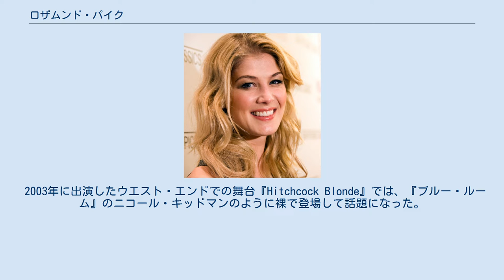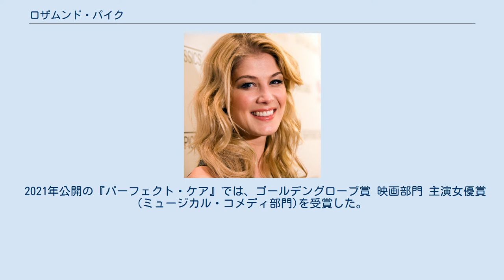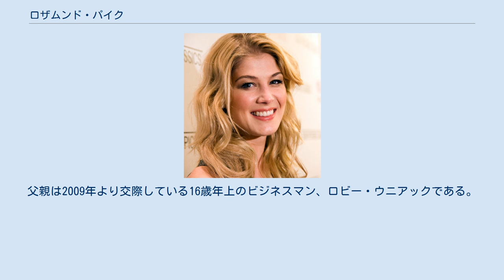ロザムンド・パイク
ロザムンド・パイク（Rosamund Pike,1979年1月27日 - ）は、イギリスの女優。
両親はオペラ歌手。
オックスフォード大学で英文学を学び、優秀な成績で卒業した。
両親の仕事の都合で7歳までヨーロッパ各地で育ったためフランス語とドイツ語を流暢に話し、ピアノとチェロもたしなむという。
 大学在学中にアーサー・ミラーやシェイクスピアなどの舞台やテレビで活動、学生時代に来日しており、大阪府吹田市にあるメイシアターで芝居の公演を行った。
2002年にはハル・ベリーと共にボンドガールに選ばれた。
 2003年に出演したウエスト・エンドでの舞台『Hitchcock Blonde』では、『ブルー・ルーム』のニコール・キッドマンのように裸で登場して話題になった。
 2009年、ロンドンで上演された三島由紀夫の戯曲『サド侯爵夫人』で主演を務めた。
 2014年、イギリスのウーメン・イン・TV&フィルム・アワードで最優秀演技賞を受賞した。
また、同年に公開された『ゴーン・ガール』で夫を追い詰めていく妻を演じ、非常に高い評価を受け、数々の批評家協会賞を受賞。
この演技によって、パイクはゴールデングローブ賞、全米映画俳優組合賞、アカデミー主演女優賞にノミネートされている。
 2021年公開の『パーフェクト・ケア』では、ゴールデングローブ賞 映画部門 主演女優賞 (ミュージカル・コメディ部門)を受賞した。
 2007年には『プライドと偏見』の監督であるジョー・ライトと婚約したが、2008年5月に行う予定だった結婚式を土壇場でキャンセルした。
 2012年に男児を出産し、2014年に第2子の男児を出産。
父親は2009年より交際している16歳年上のビジネスマン、ロビー・ウニアックである。
2015年にゴーン・ガールの宣伝のため中国を訪れた際には、英語名の中国語訳ではなく、ウニアックがつけた中国名「裴淳華」 (ピン音:Péichúnhuá)を使用した。